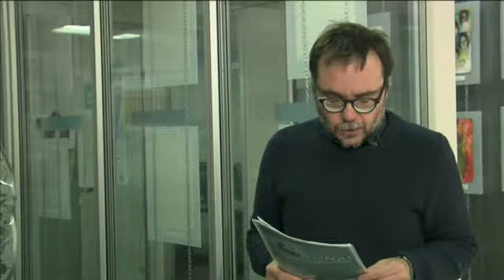Green TG - Rapporto Mal'Aria 2018